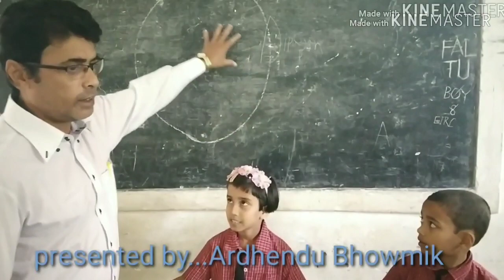Math. Teaching method. Play-way method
Rajnagar Col.Eng.Medium School, Belonia